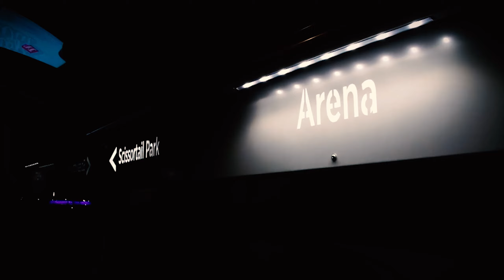OKC WEEKEND FINAL 1